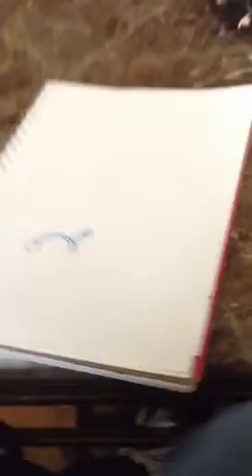How to draw lanturn